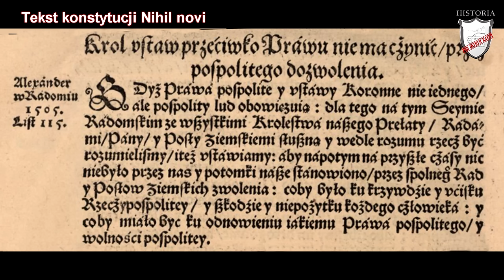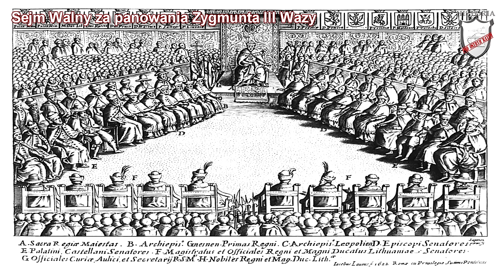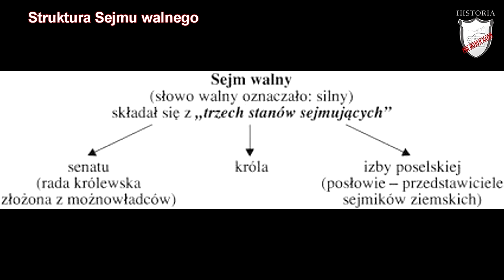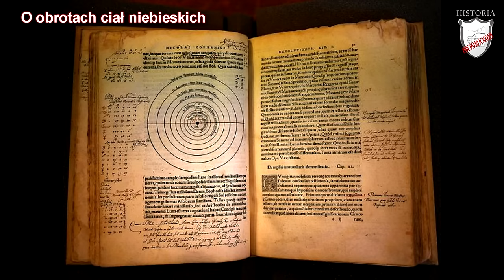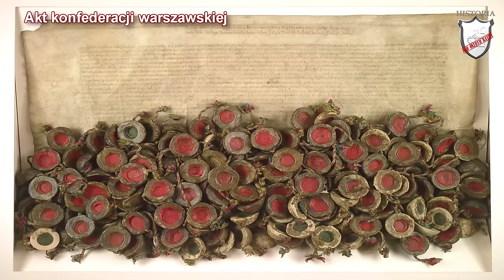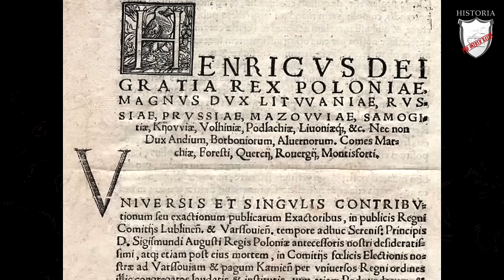W Rzeczypospolitej szlacheckiej - Rozdział II/Klasa 6 - Lekcje historii pod ostrym kątem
Podręcznik Wczoraj i dziś, wyd. Nowa Era

Materiał podsumowujący rozdział II, W Rzeczypospolitej szlacheckiej.